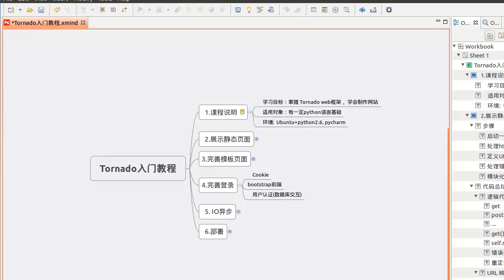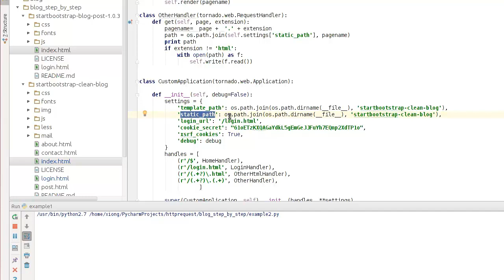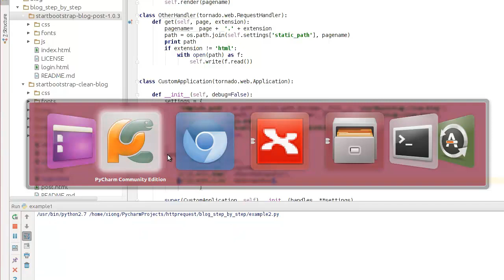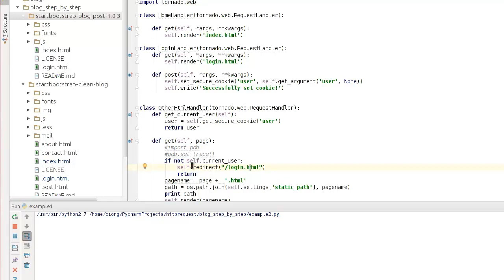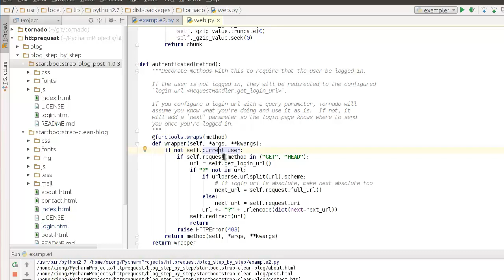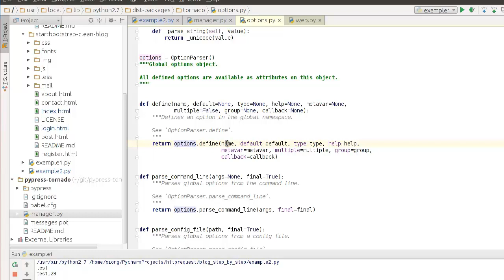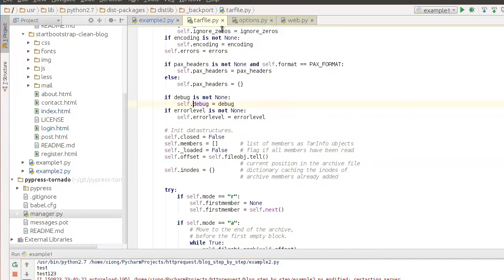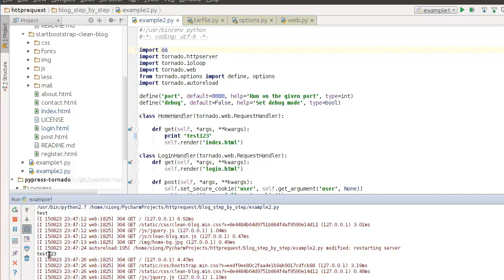python Tornado python Tornado 4 代码优化 mp4